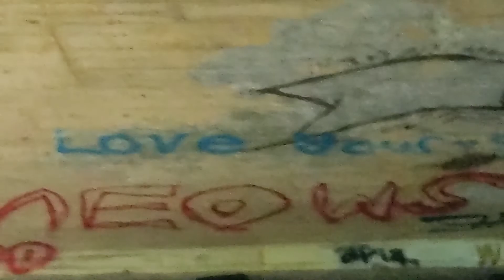July 3, 2021